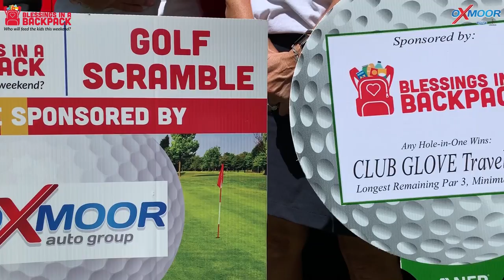Our Partnership with Blessings in a Backpack at Wildwood Country Club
We are so proud to partner with Blessings in a Backpack. We had a great day talking with Tony Venetti and Jennifer Lamkin. Also thanks to Blake Watts and his team at Wildwood Country Club for hosting such a wonderful event!

For more information about any of Oxmoor Ford Lincoln's new, used, and certified pre-owned vehicles, please call or visit us at 100 Oxmoor Lane Louisville KY 40222. We are located next to Oxmoor Mall on Shelbyville Rd. in East Louisville.